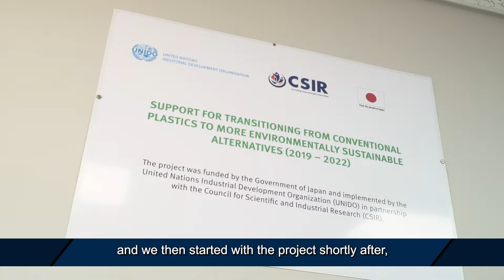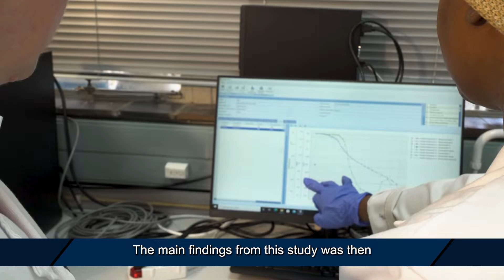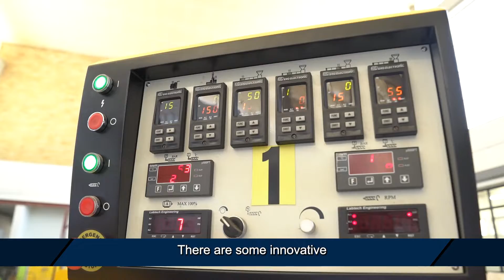Creating a circular plastics economy in South Africa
Plastics have become a central part of our lives, from their use in agriculture to the convenience they provide in single-use packaging. However, the mismanagement of plastic can result in significant environmental and economic impacts. The CSIR has built a considerable capability to help address the plastic issue in South Africa, from technology and laboratory testing, unlocking high-value end-use markets through innovation, the application of modeling capabilities to inform product choice, to evidence-based strategy development. We explore the role of bioplastics in addressing the plastic issue in South Africa.